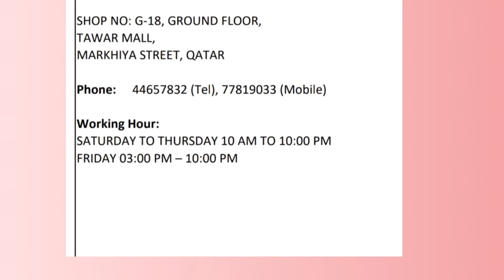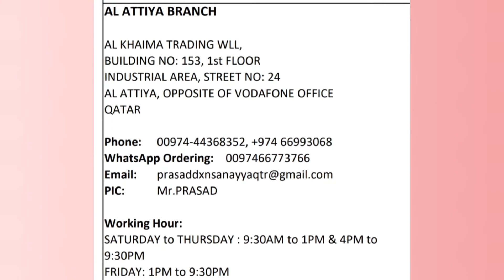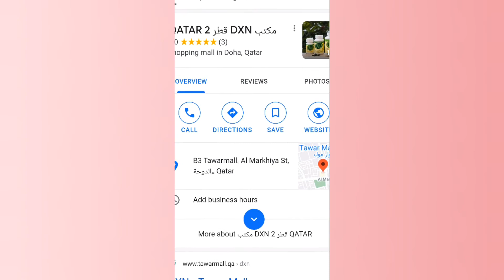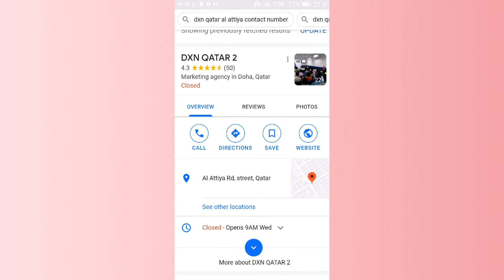QATAR DXN Branch pictures and addresses......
IN QATAR DXN's four branch pictures and address and locations were added in the video...
video from MY VIDEO APP..
SOME PICTURES FROM GOOGLE AND PEXELS.COM...
MUSIC.